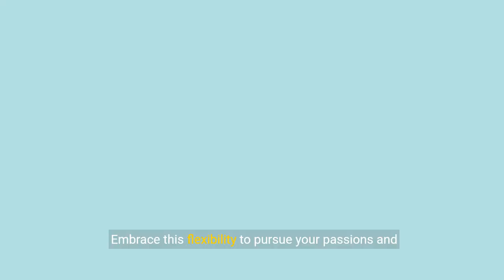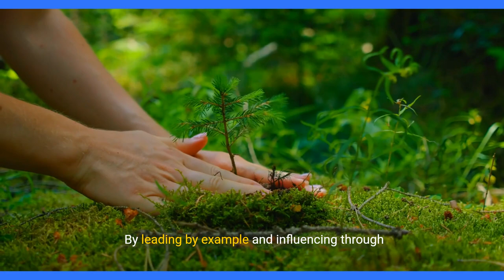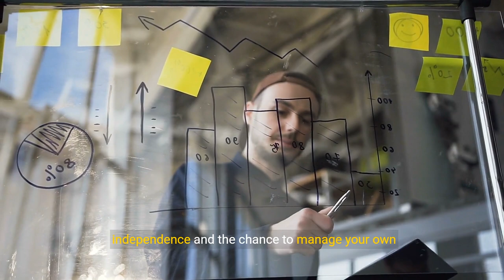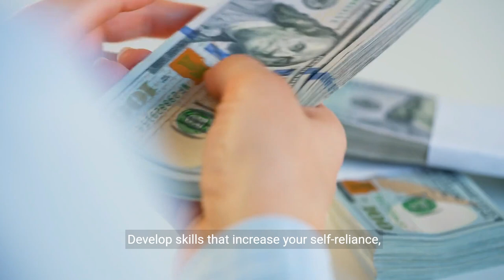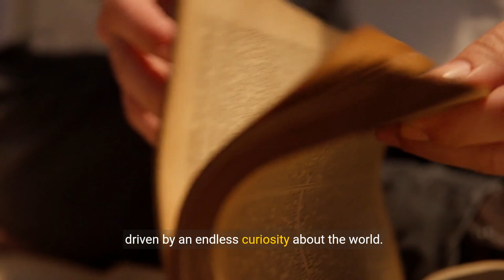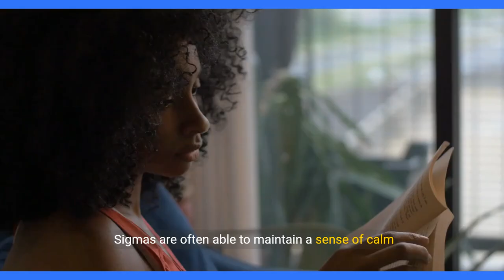How to Tap Into Your Sigma Superpowers (2024)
How to Tap Into Your Sigma Superpowers

🏆Top Sigma Video:

📚Sigma Male Book Trilogy (Amazon Worldwide):

Dive deep into the world of the elusive sigma male with our latest video, "Unlocking Your Sigma Male Superpowers: Master the Lone Wolf Mindset." This comprehensive guide is designed for those who resonate with the sigma male characteristics and are on a journey towards sigma male growth. Whether you're asking yourself, "Am I a sigma male?" or looking to refine your sigma grindset, this video is your ultimate resource.

Discover the defining traits of sigma males, from their stoic demeanor to their preference for privacy, and learn why sigma males are often seen as the wise thinkers of the social hierarchy. We'll explore the sigma male definition in depth, shedding light on how these lone wolves navigate the world with a unique blend of independence and strategic thinking.

Find out how to have a sigma male mindset that intimidates others not through aggression but through confidence, wisdom, and the ability to achieve greatness without seeking validation. Learn the things sigma males never tolerate and why their path is often marked by a relentless pursuit of personal and professional development.

If you've ever wondered, "What is a sigma?" or why sigma males maintain their privacy, this video will offer insightful answers and practical tips on embracing your inner sigma. From mastering the art of being a stoic wise thinker sigma male to understanding the sigma male traits that set you apart, our guide will help you tap into your sigma superpowers.

Join us as we delve into the world of sigmamales, uncovering the secrets to cultivating a powerful sigma male mindset. Whether you're a confirmed sigma or simply curious about this intriguing archetype, "Unlocking Your Sigma Male Superpowers: Master the Lone Wolf Mindset" is your key to unlocking a life of independence, wisdom, and quiet confidence.